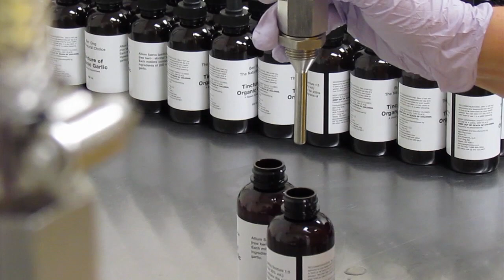AOA Products: Liquid Filling Process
A quick video showing AOA's Liquid Filling Process